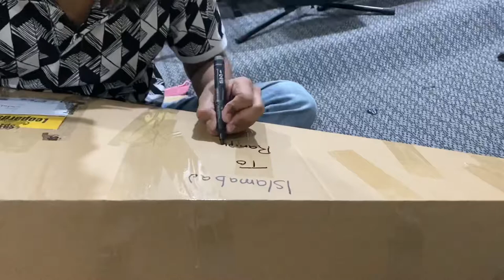Fender Acoustic CD-60 |Semi acoustic V2 | Online Deliver | The Guitar store Pakistan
Fender cd-60 NA DS V2 Model semi & acoustic guitar
 (made in Indonesia Design  USA 🇺🇸
Delivery Save Delivery
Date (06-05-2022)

Who has the Best Guitar? | Guitar Islamabad Rawalpindi | online Musical instrument store

 The biggest range of Electric Acoustic Guitars Violin Ukuleles in Pakistan
Happy club Brings for you Guitars Family like
Fender,,Yamaha Deviser,Martin, Epiphone Taylor,Starway, Tagima,
 Rock and many more. Violins and Ukuleles and Guitars all types acessoires parts.
Price Starting From 15000 So Don't Wait just call us and book your guitar right now

•     Best Quality Musical Instruments in Islamabad !
• Best customer services { 24/7 open in a week}
• Fast & Reliable Home delivery all over pakistan ❤️

🎉 THANK YOU FOR YOUR SUPPORT! I LOVE YOU! ❤️